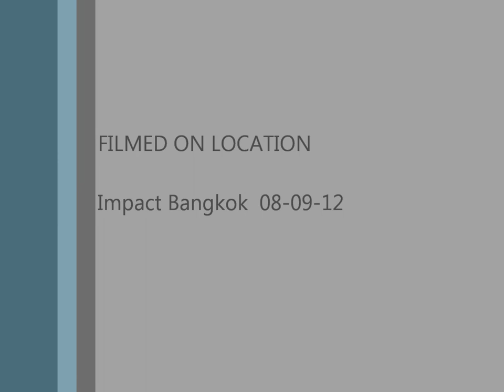CO2 Jets / Confetti Shots for Campana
CO2 Jets / Confetti Shots at Impact Bangkok 08-09-12